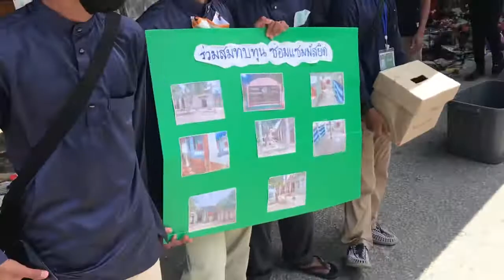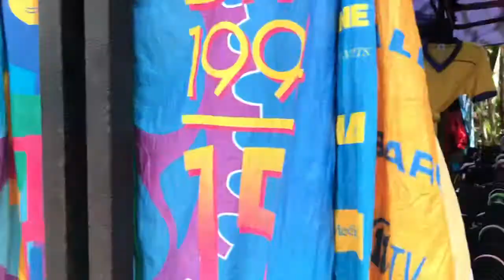ตลาดนัดมะพร้าว ยะลา ตลาดนัดมือสองของถูกที่คนเดินเยอะและใหญ่สุดในยะลา